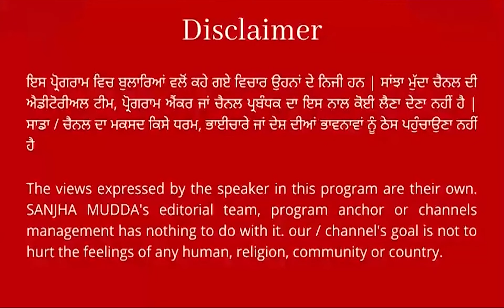ਫਿਰੋਜ਼ਪੁਰ 'ਚ ਬਿਜਲੀ ਦੇ ਲੰਮੇ ਕੱਟਾਂ ਤੋਂ ਭੜਕੇ ਕਿਸਾਨ, ਪੰਜਾਬ - ਰਾਜਸਥਾਨ ਨੈਸ਼ਨਲ ਹਾਈਵੇਅ ਕੀਤਾ ਜਾਮ !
ਫਿਰੋਜ਼ਪੁਰ 'ਚ ਬਿਜਲੀ ਦੇ ਲੰਮੇ ਕੱਟਾਂ ਤੋਂ ਭੜਕੇ ਕਿਸਾਨ
ਪੰਜਾਬ - ਰਾਜਸਥਾਨ ਨੈਸ਼ਨਲ ਹਾਈਵੇਅ ਕੀਤਾ ਜਾਮ !
ਕਈ ਕਿਲੋਮੀਟਰ ਤੱਕ ਲੱਗੀਆਂ ਵਾਹਨਾਂ ਦੀਆਂ ਲਾਈਨਾਂ || SANJHA MUDDA ||